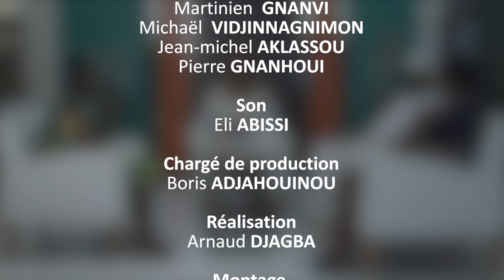EMISSION Télé Batonga JIFI